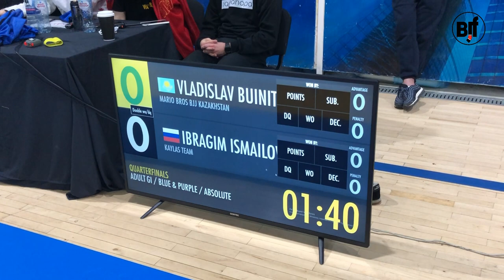Ibragim Ismailov vs Vladislav Buinitsky - Way Bjj Moscow Open 2020 - OPEN CLASS